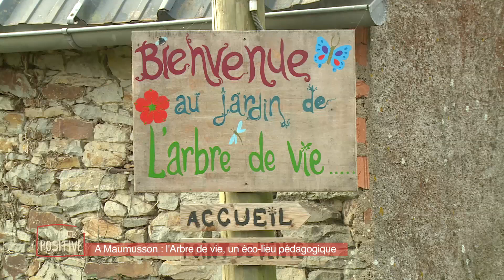La Minute Positive : l'arbre de vie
Cette semaine, on vous invite à découvrir un éco-lieu pédagogique, près d'Ancenis : l'Arbre de vie. Sur ce site, une dizaine de jeunes cultivent des légumes en permaculture. Ils restaurent aussi une maison en éco-construction. Autant de techniques qu'ils transmettent aux nombreux visiteurs qui viennent sur site deux fois par semaine.